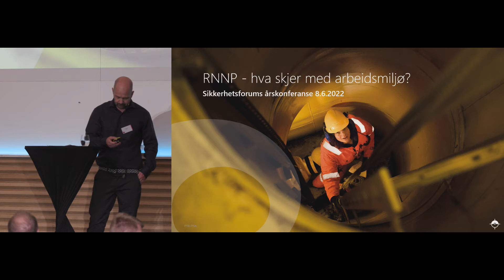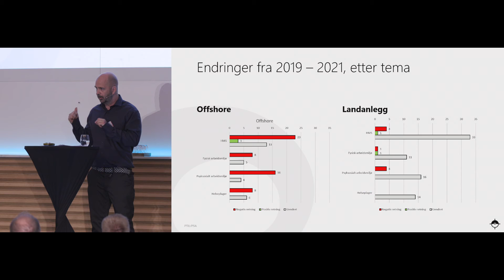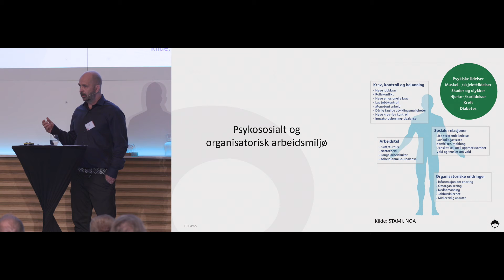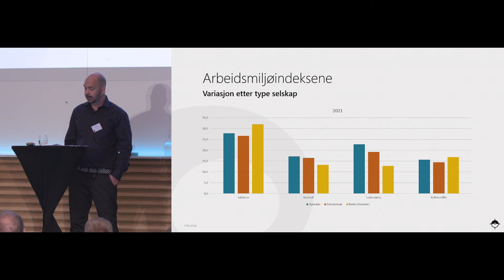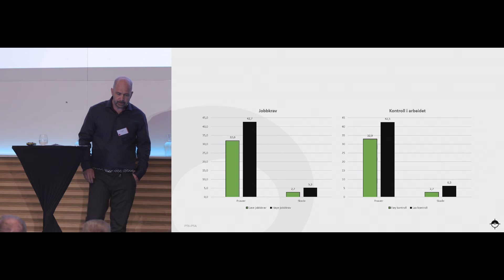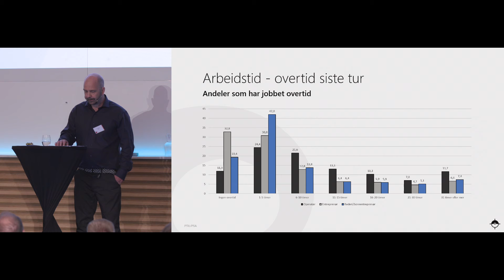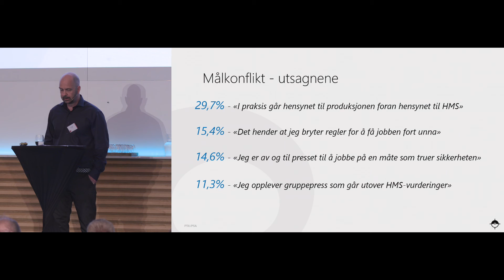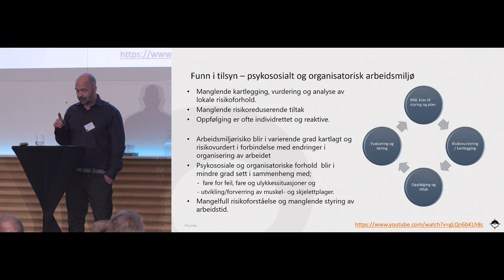Sikkerhetsforums årskonferanse 2022 - Roar Høydal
RNNP – hva skjer med arbeidsmiljøet? - Roar Høydal, fagleder arbeidmsiljø, Petroleumstilsynet